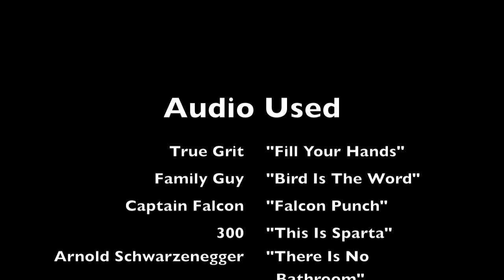Dragon Ball Z: The Random Series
An attempt at what I hope will become a (NOT AN ABRIDGED) series.
As suggested by the title, everything in this video is completely random.
Dragon Ball Z and Dragon Ball GT belong Toei Animation, Funimation, Fuji TV, and Akira Toriyama.